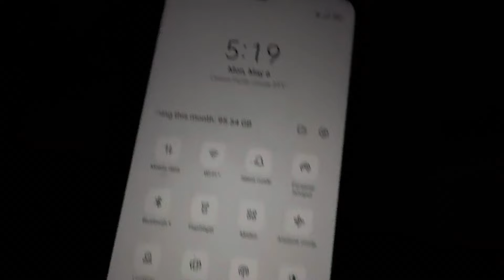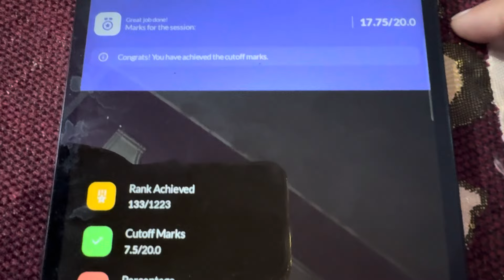Day 6/245 Study Daily With Consistency ||Target Bank Exams 2024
Hi guys
I hope you all like this video.
Hit like